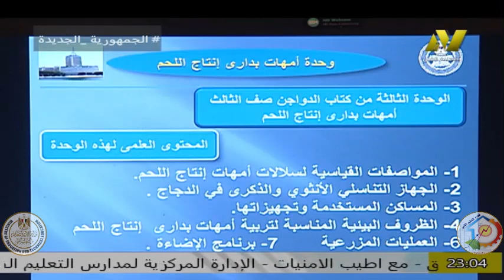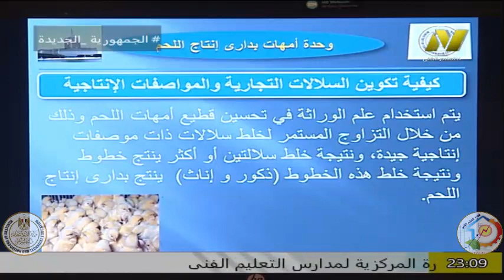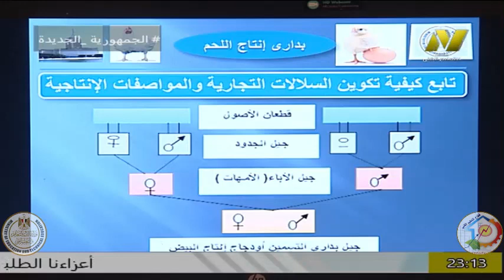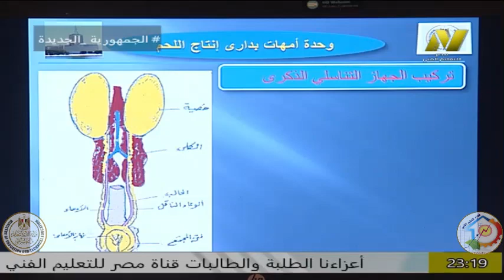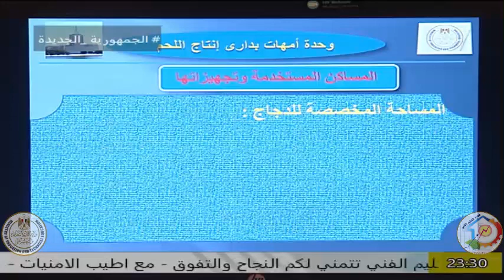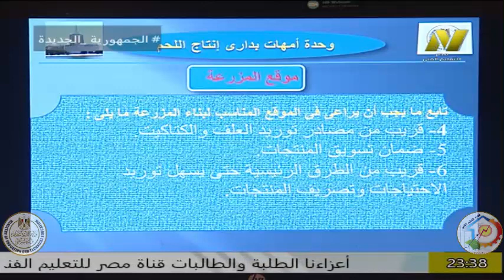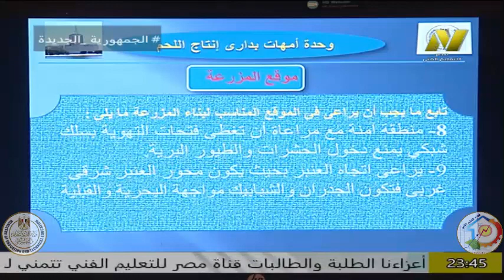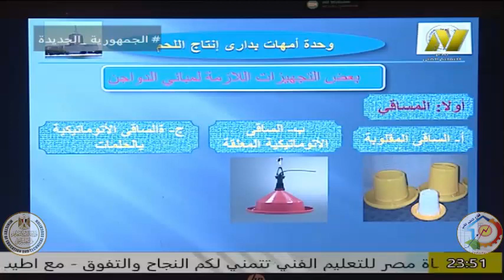الصف الثالث زراعى - مجال انتاج حيوانى - ا ازهار محمود على